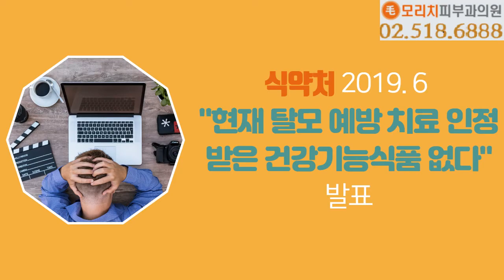탈모약 직구? 여성탈모약, 남성탈모약 정확히 알려드림 (압구정 모리치피부과의원)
여성탈모는 어떤 탈모약을 쓰고,
남성탈모는 어떤 탈모약을 쓰는지?
탈모약 해외직구는 왜 위험한지. 영상으로 확인하세요.